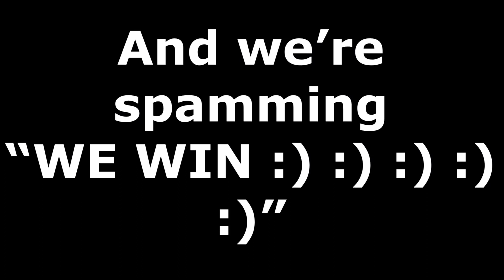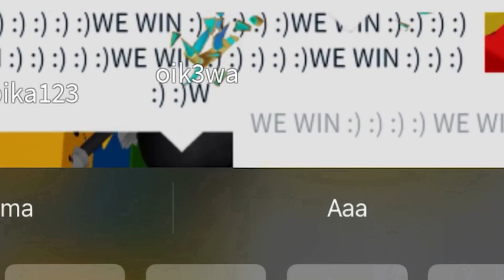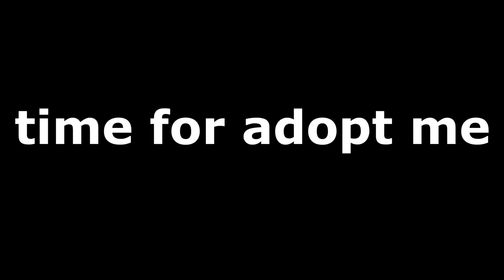you won’t believe what we’ve done.... (trolling with roblox’s winning smile)